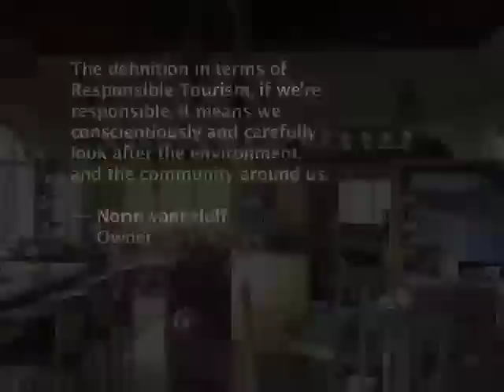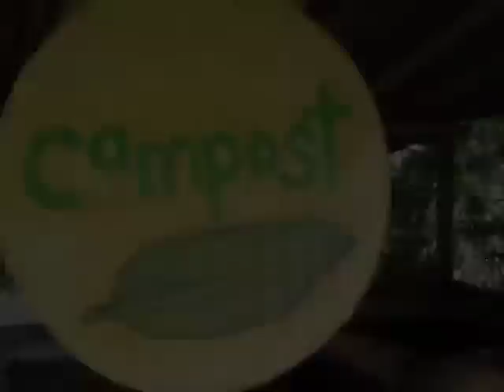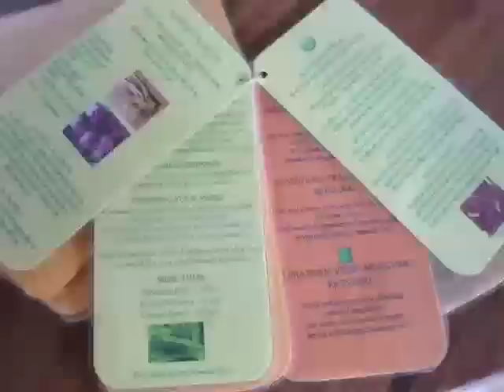Eco Hotel: Sarinbuana Ecolodge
Sarinbuana Ecolodge is a winner of Wild Asia's Responsible Tourism Award 2010 in the Mid-sized to Small Accommodation Operators category. It is located on the island of Bali, Indonesia and is dedicated to conserving their surrounding environment and empowering local communities, from building their bungalows with sustainable local materials, to using only biodegradable products on site.

This is one of six slideshows presenting the finalists of the Wild Asia Responsible Tourism Award. For more information on Responsible Tourism and Wild Asia: